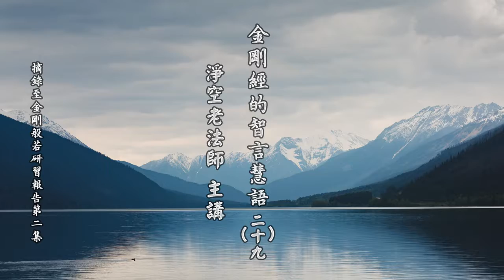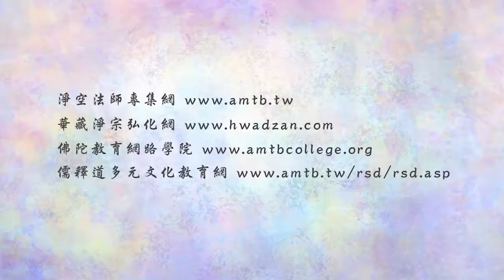淨空老法師:金剛經的智言慧語（二十九）—此佛家自稱宗教也 {以悟心性*鏈接文稿覩版}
-金剛般若--大藏經精要--智言慧語開示-摘錄自:金剛般若研習報告（第二集）

"金剛經的智言慧語（二十九）—此佛家自稱宗教也"
【此佛家自稱宗教也。】
我們佛門自己稱宗教，諸位一定要曉得，跟社會上一般人講的宗教意思完全不相同。佛家講的宗是禪宗，佛家講的教，禪宗以外的派別都叫做教。在中國總共有十個宗派，除了禪宗之外，其餘九個宗派都叫做教下。所以佛家稱宗教是這個意思，跟社會上一般講宗教的意思完全不一樣，這是我們學佛必須要辨別清楚的。現在學佛很難有成就，原因在哪裡？原因是佛教變成宗教了，而以宗教徒對於宗教的狂熱這種心情來學佛，佛教變成宗教。宗教當中，如果你心很清淨、很善良，來生的果報是人天福報。換句話說，佛法真正修學的目的，與你毫不相干，你的路全走錯了，你把它當作宗教來看待，當作宗教來修學，這就錯了。不但禪宗是以悟心性為主，教下也是這個目的，只是方法手段不相同，方向目標決定是一致的。淨土宗念佛求生淨土，還是這個方向，還是這個目標。古德說得很清楚、很明顯，「但得見彌陀，何愁不開悟」。我們業障重，煩惱、習氣重，參禪不開悟，研教也不能開悟，這才沒有法子，老實念佛、求生淨土，見到阿彌陀佛就開悟了。阿彌陀佛了不起，他有大智慧，有巧妙的方法，我們跟他學很容易開悟。修淨土，實在講就是十方一切諸佛菩薩，為我們介紹一個最高明的老師，你去找他準沒錯，是這麼個道理。生到西方淨土，永脫輪迴，不再搞生死。了生死、脫輪迴，一往生西方，這個目的就達到了。